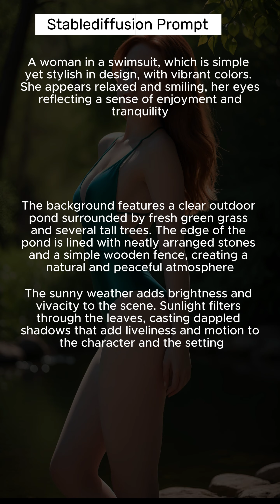【art lookbook girl】Generate Bathing suit girl walking by the pond picture with AI #5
Welcome to our photography studio channel! Here, we showcase the stunning work from our studio. With a wide range of models, both amateur and professional, we bring you diverse and captivating photography every day. You'll see different models wearing various styles of clothing and shooting in a variety of locations. Whether it's glamorous fashion, elegant dresses, or casual everyday outfits, we strive to present the most beautiful visual effects.

Fresh content awaits you every day, so don't miss out!